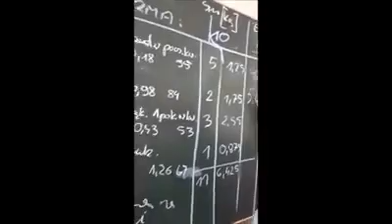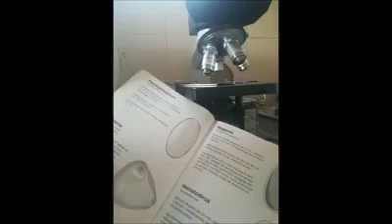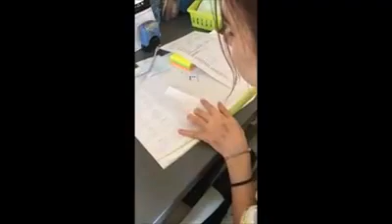technik weterynarii ZSP Ornontowice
Prezentujemy zawód: technik weterynarii